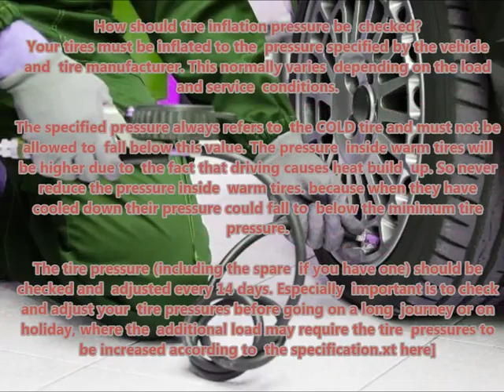HYUNDAI PONY EXC 1992 01 1994 08 Recommended correct air tire pressure proper right inflate tires m